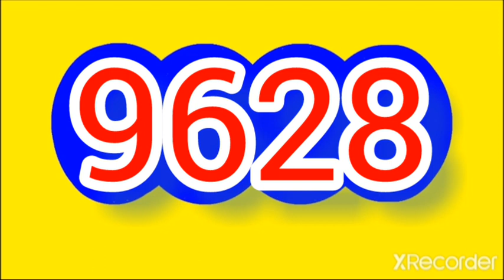Resultado del DORADO MAÑANA de HOY JUEVES 15 DE diciembre DEL 2022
RESULTADOS SORTEOS DE LOTERIAS Y CHANCES DEL JUEVES 15 de diciembre DEL 2022